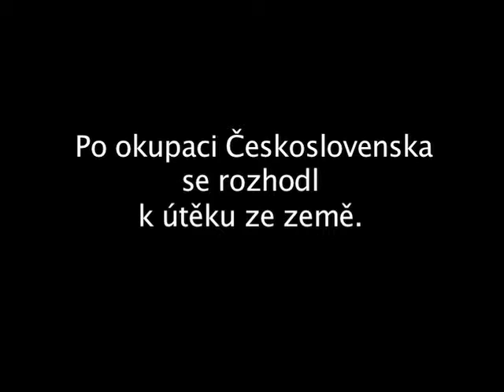Bergman František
František Bergman (1914) vypráví o svém odchodu po okupaci Čech a Moravy přes Rakousko, Itálii, Francii do Anglie. O svém stavu uprchlíka a vstupu do bristké armády, kde cvičil nové adepty letectví a pracoval v adminitrativě. Po válce se setkal s komunistickým režimem, který příslušníky zahraničních armád označil za zrádce. Až po roce 1989 se dočkal rehabilitace...

Klíčová slova:
Anglie, uprchlík, britská armáda, RAF.

Doma na cestě? Migrace a uprchlíci